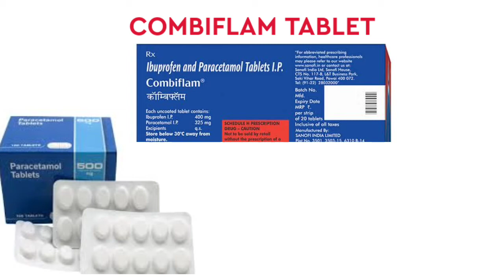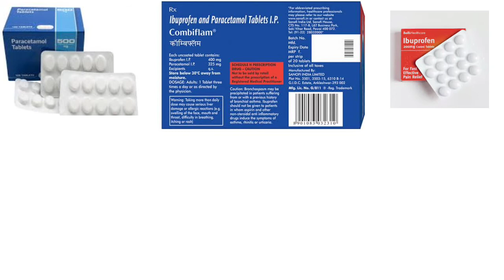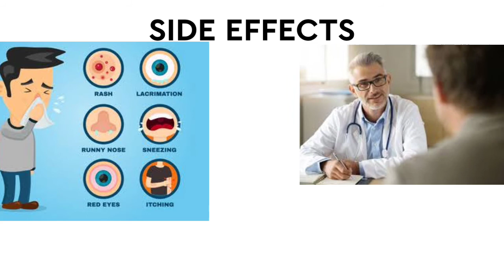Combiflam tablet ll not use long time ll Tamil ll Mr pharmacy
Content creaters :
Content: Prathick
Voice : Priyanka
Editor : sathiyamoorthi